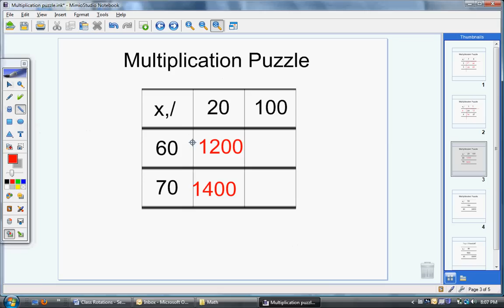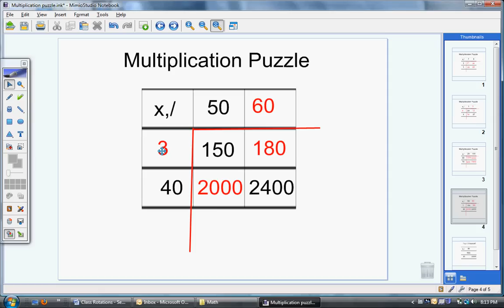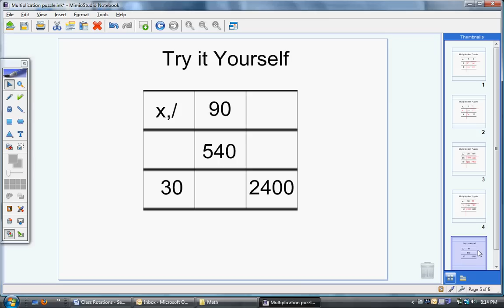Multiplication Puzzle Video.avi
Multiplication in a puzzle format where you are given factors, products, or a mix of both (similar to a multiplication chart with pieces missing)